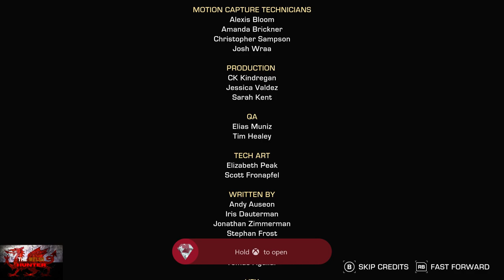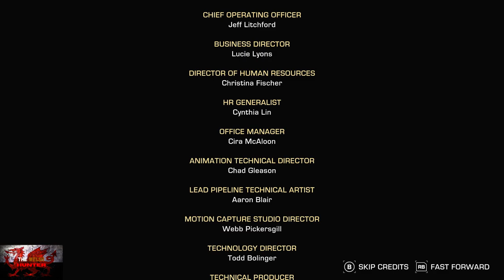The Expanse: Episode 5 - 100% Achievement Guide! *All Data Logs & Everyone Survives*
VERY IMPORTANT!
Choose these options when Available:-
1. Dont Kill Rayen
2. He Deserves it!

Doing all those choices should result in you keeping everyone alive for the achievement and Rayen trusting you enough for the "Brothers Reaper" Achievement :)

Episode 5 of 5! The shortest one, but the most satisfying ending :)

Hope these guides have helped!

TimG84
Khost
TschanSchpange1
TonySki
ShadowTurul21
Rukus
TheUnderdog2020
DragonClave
Livibeau
Kaens
Brigadierblue
Worf115
Hindergod35

LEG-ENDS!

Big Love!